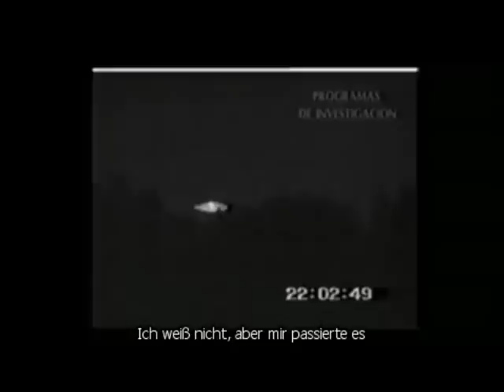Fastwalkers UFO Disclosure deutsch 04/11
..Wir widmen uns hier der größten Story des Jahrtausends. Besuche durch außerirdische Raumschiffe auf der Erde. Erfolgreich vertuschte man die besten Daten. Die Körper und Wracks! 58 Jahre lang.

Es ist das größte Geheimnis in der Geschichte der Menschheit und insbesondere in der Geschichte modernen Regierens. Als Planet und als Spezies stehen wir heute im Visier anderer Wesen. Erst wenn wir sagen: In Ordnung. Kämen wir irgendwann von diesem westlichen Wissenschafts-‚Egotrip' runter, würden wir nicht zu diesem Virus des Universums, der wir sind. Keiner will uns wirklich da draußen. Die Ölabhängigkeit könnte man über Nacht beenden. Langsam kommen wir dahin, zu begreifen, dass es auch Leben außerhalb dieses Planeten gibt und wir gar Teil eines lebenwimmelnden Alls und Sternensystems sind.

Einem Bericht der Vereinten Nationen zufolge wurden seit 1947 weltweit durch mehr als 150 Millionen Menschen UFOs gesichtet. Über 20.000 davon dokumentierten Landungen. Laut einer in den Staaten durchgeführten Roper-Umfrage glauben 70% der US-Bevölkerung, dass die Öffentlichkeit von der Regierung nicht alles erfährt, was letztere über UFOs und Außerirdische weiß.

Wissen wir wirklich ganz genau, dass wir in diesem All nicht alleine sind?

Kommen Sie jetzt mit uns auf eine große und wundersame Reise. Vielleicht ein Abenteuer in Ihre eigene Vergangenheit, Gegenwart und Zukunft. Die Wahrheit in Bild und Ton, und kommen Sie vor allem mit den realen Personen in Berührung, die sich freiwillig meldeten, um die Wahrheit zu sagen.